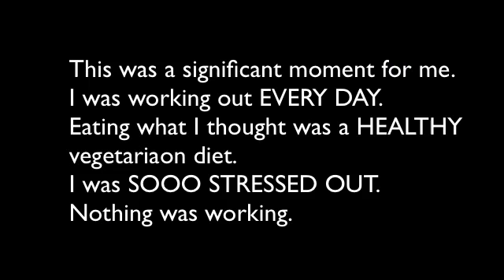My Crazy Diet Story on the Yo-Yo Diet Train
This is the story of my yo-yo dieting train wreck.
Did you Yo-yo diet too?  Tell me about it in the comments.
Now I have a LIFESTYLE, not a DIET, as an HIGH CARB RAW VEGAN.
I LOVE this lifestyle. HIGH CARB FOR THE WIN!!!